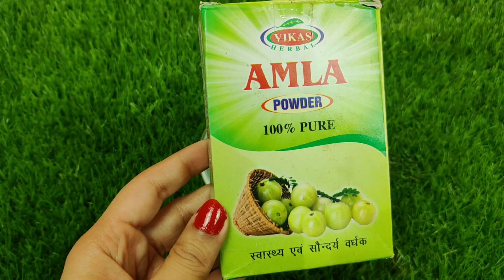डॉक्टर भी हैरान है 2 दिन में यह चीज़ लगाकर 10 गुना बालों की लंबाई बढ़ता देखकर Fastest Hair Growth